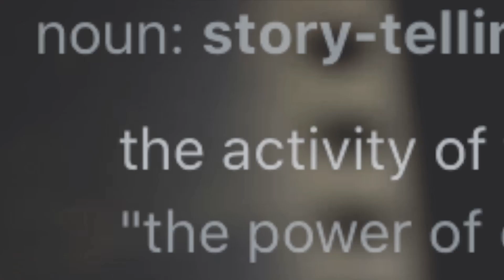It's Not About The CAMERA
You are a content creator. It's not about the camera, it's about you na ginagawa ang best doing what you love!

Credits to other videos used

Howie smart beray
Your camera doesn't matter